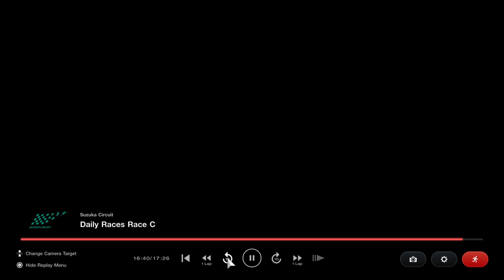Gran Turismo 7_20230130101923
Was having ok race until final lap chicane! Some people can't handle defeat. 🤣😂😅😄😇🤕😵‍💫🤯🦧